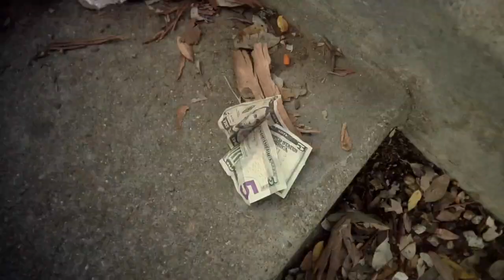Valo 4Life Part 3 Soichiro Kanashima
In 2009, the Valo Brand released Valo 4Life, their fourth team video. Captured during two years of touring some of most beautiful cities in the world, including Barcelona, Sydney, Los Angeles, New York, Montreal, Amsterdam and San Francisco with the international team. Along with the vast amateur talent from across the globe, 4Life features with sections from pro riders Alex Broskow, Erik Bailey, Brandon Smith, Victor Arias, Soichiro Kanashima, Cosmio Tassone, and Jon Julio. Enjoy the first team video by Ivan Narez—and the only blading video on iTunes—as he and the team work to complete the next Valo team video, V, due out Summer 2013.